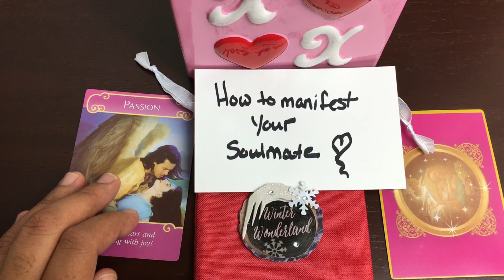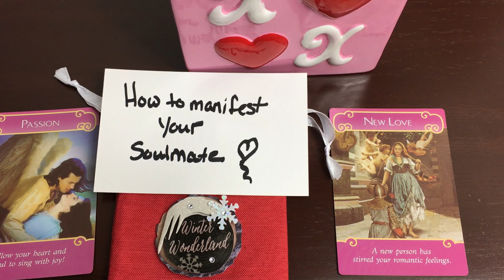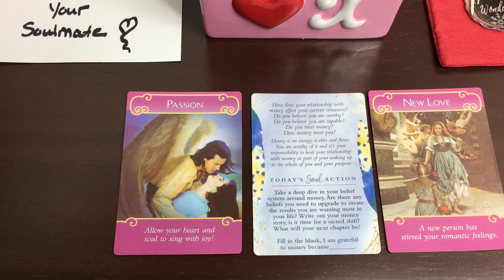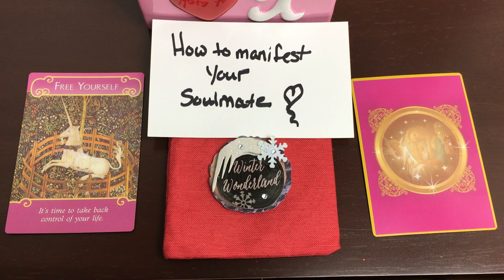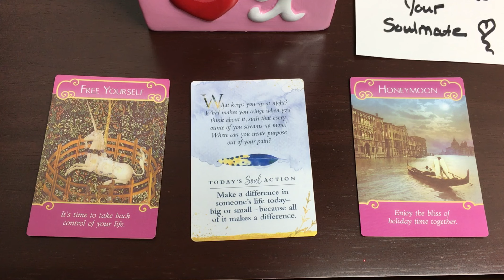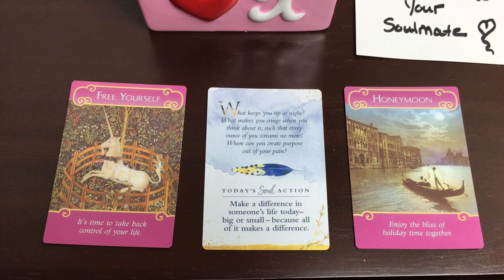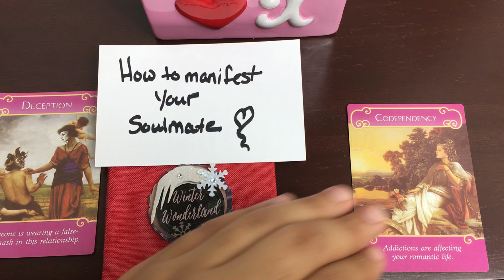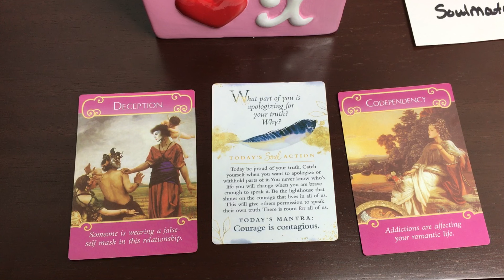Who is your soulmate pick a card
💘Pick a card your soulmate 💘

💕 twin flame, kindred spirit 💕

💞A soulmate is the person you love unconditionally with all your  heart

Hello 👋  ⭐️Welcome⭐️

💗Pile 1 ❤️1:22
💗Pile 2❤️10:28
💗Pile 3❤️20:41

✅ Video clip and music
 from the following YouTube channel and website ⬇️

P L E A S E  L I K E and S U B S C R I BE ✅